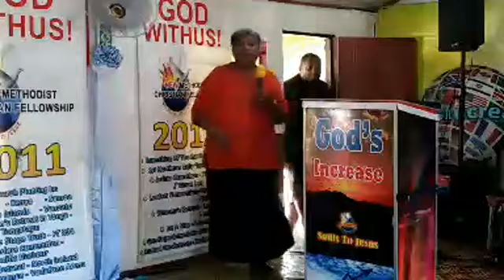SOULS TO JESUS MINISTRY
Morning Service, Jireh Church,
Namukailau, Lami,Fiji Islands
20th , October 2019